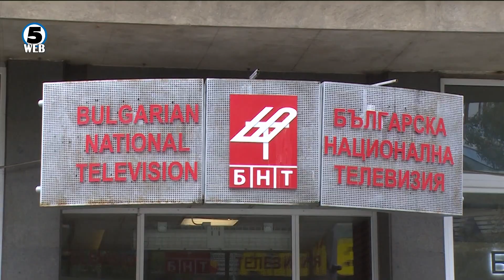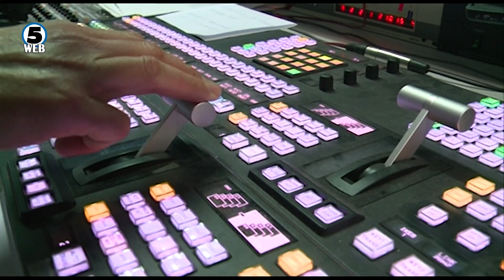Османи: Ми пречи што Бугарите од земјава одат во други држави за да си ги кажуваат проблемите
Наместо да одат во Софија, Бугарите од Македонија треба да разговараат со нас.